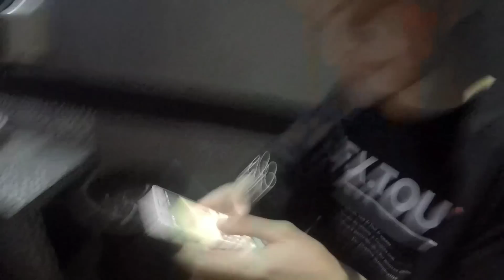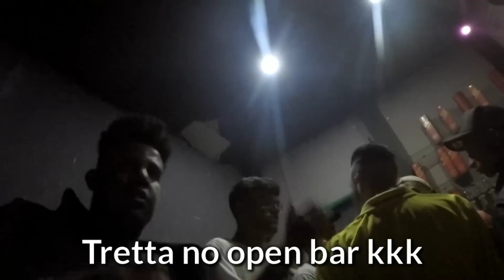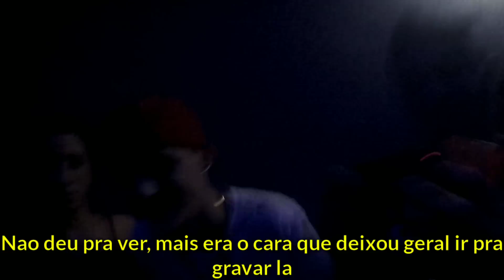BALADA MAIS TOP COM YOUTUBERS (Leo vlogs)MC KITINHO FALOU CMG??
Nesse vídeo eu gravei:

Balada com os meus parceiros que são youtubers e o mc kitinho falou CMG???
Balada com os meus parceiros que são youtubers e o mc kitinho falou CMG???Balada com os meus parceiros que são youtubers e o mc kitinho falou CMG???

              Canal deles é Muito bom

          ✌divulga Nosso canal✌
        Para Ficar Mais Conhecido

GoGo 5.000 subs vlw deixa o seu like nos nossos canais✌💪  meta de like nesse vídeo, n tem meta vcs dando like eu já fico feliz amo vcs família

•Voadora no like pra ajudar o canal